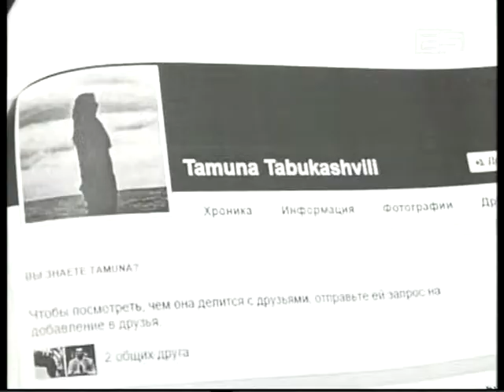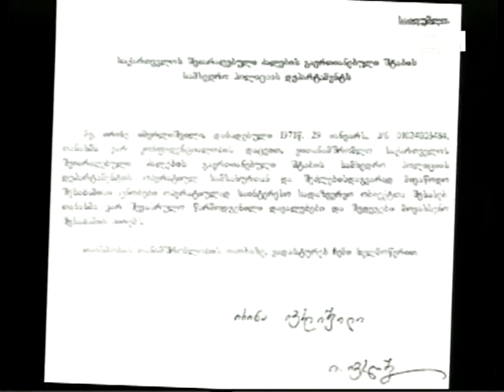თამარ თაბუკაშვილმა პროკურატურას სარჩელით მიმართა